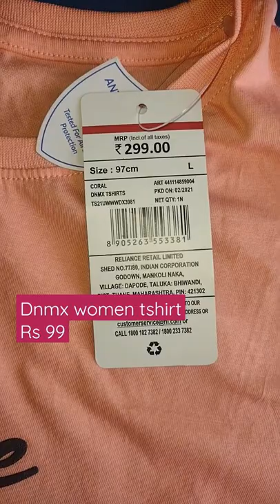🤩Ajio Dnmx women tshirt/under100/sale is Live on Ajio💥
Ajio Dnmx Ladies Tshirt 100%cotton fabric comfortable fabric for summer